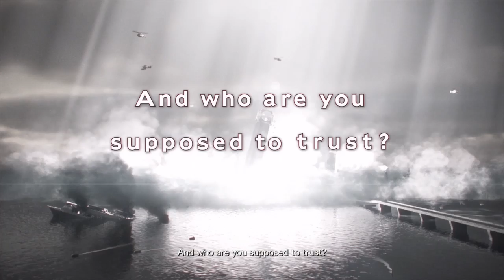Courtney Plays Resident Evil Revelations 2 Episode 1 - 1 / 8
Watch as Courtney plays through episode 1 of Resident Evil Revelations 2!